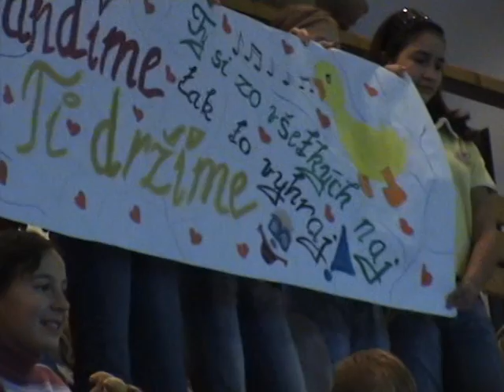Vavrova Katarina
8. cast videa